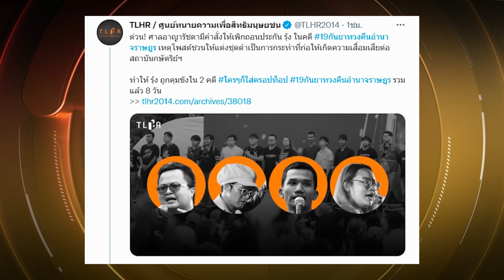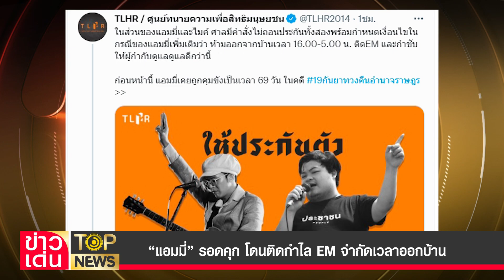“แอมมี่” รอดคุก ติดกำไล EM จำกัดเวลาออกบ้าน | ข่าวเด่น |TOP NEWS